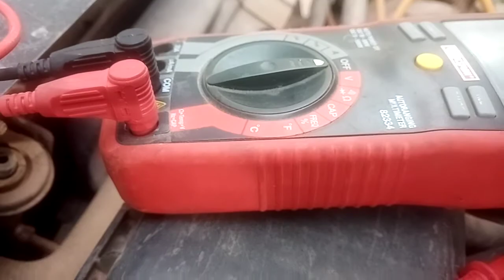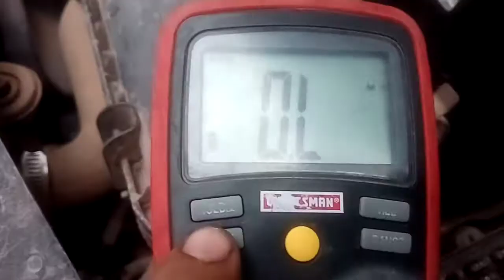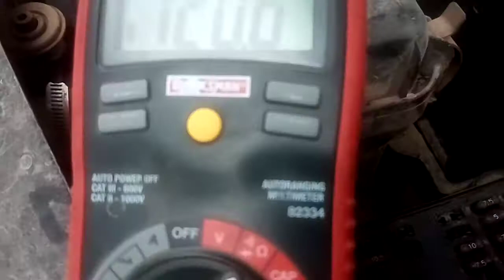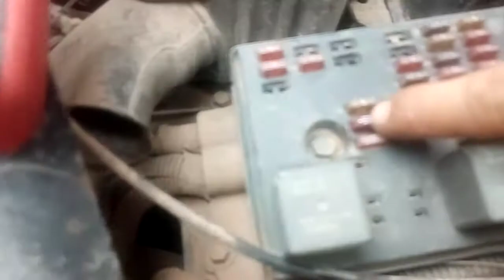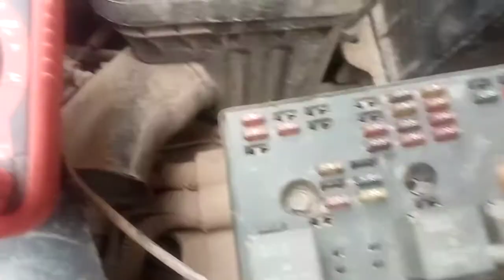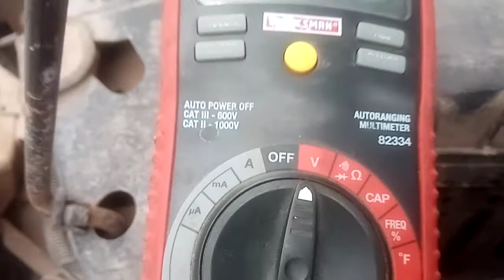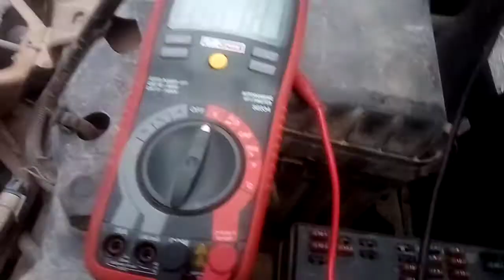Como revizar los fucibles de mi auto muy facil con lámpara de 12 voltios y multimetro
En este video aprenderas como saber si los fucibles están en buen o mal estado muy fácil y sencillo